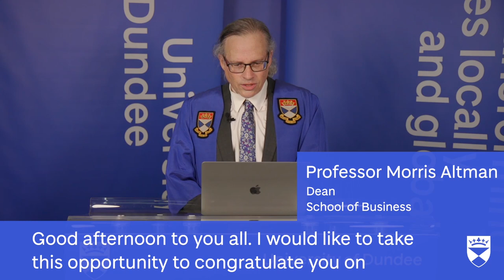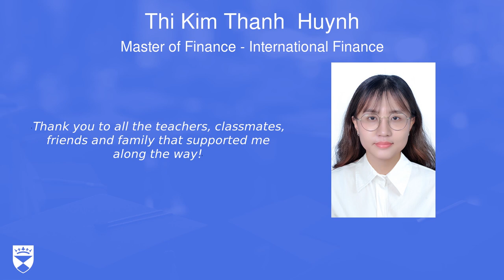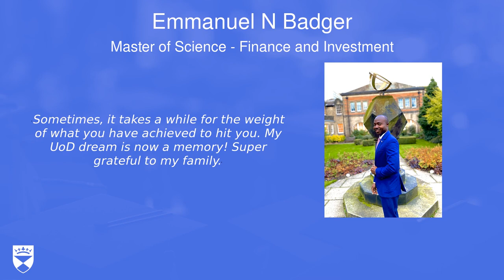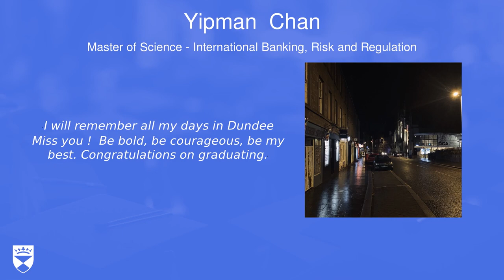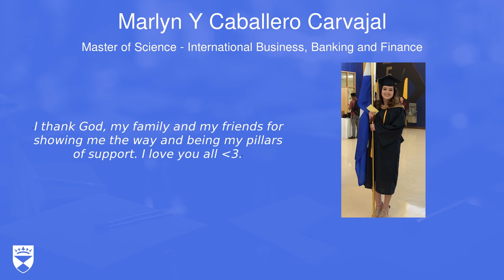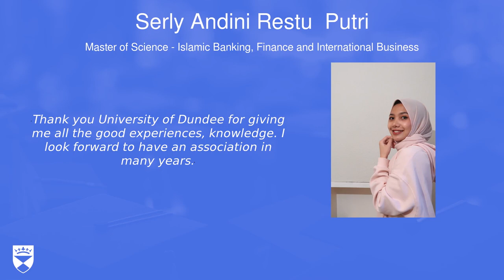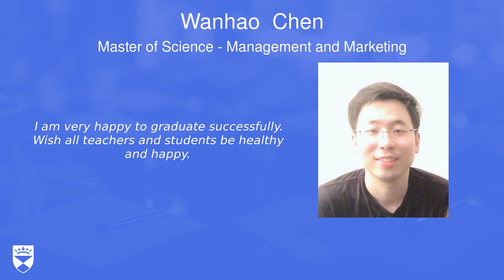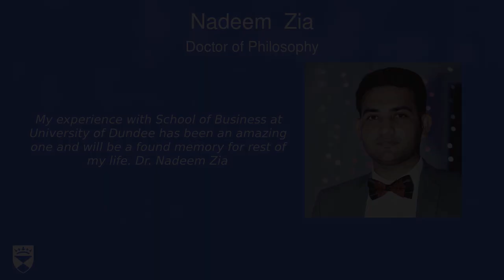University of Dundee - School of Business - November 2020